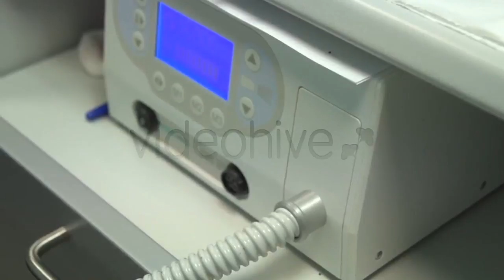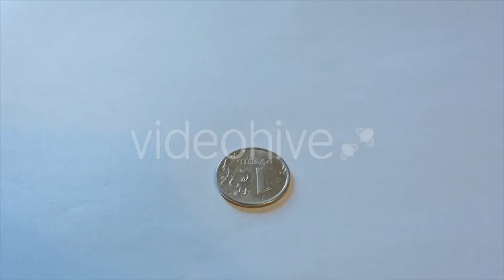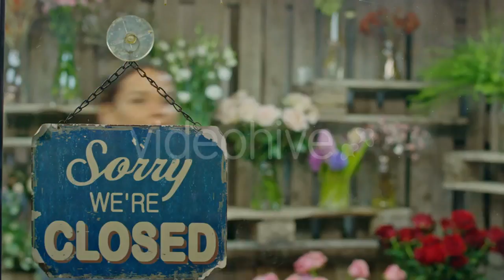Automatic Medical Blood Centrifuge In Chemical - (science) | Stock Footage Mega Pack +40 items